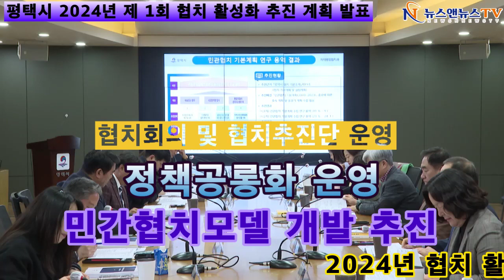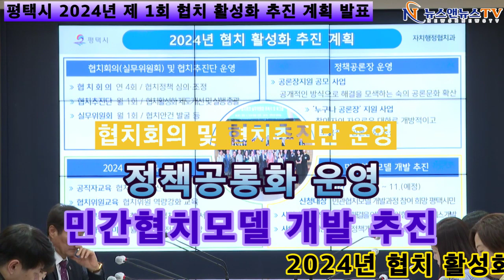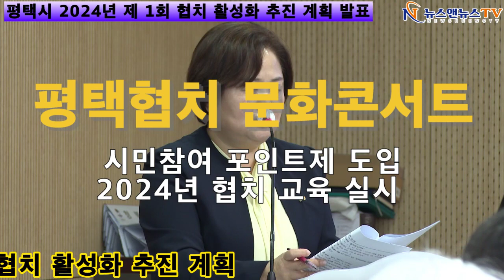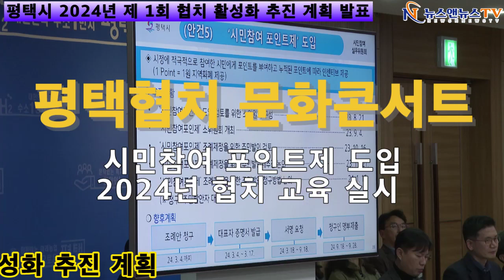평택시 2024년 제 1회 협치 활성화 추진 계획 발표]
[양해용 기자]=행정 주민 관계 기관 및기업 따위의 관련주제
 들이 정책 결정과 집행의 과정에 참여하여 지방의 공적인 업무 수행